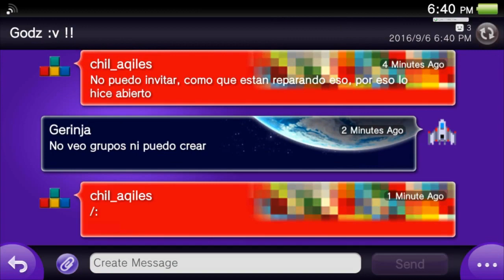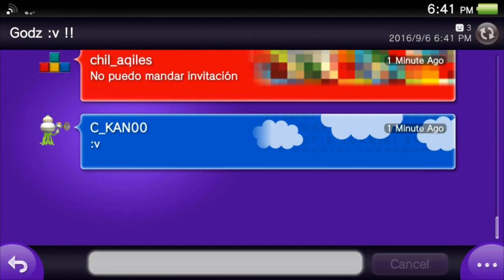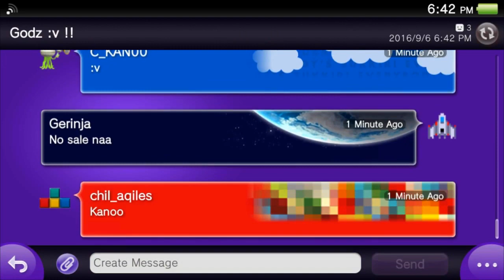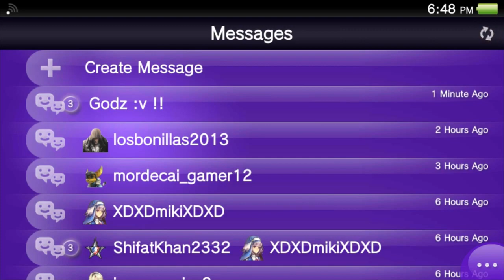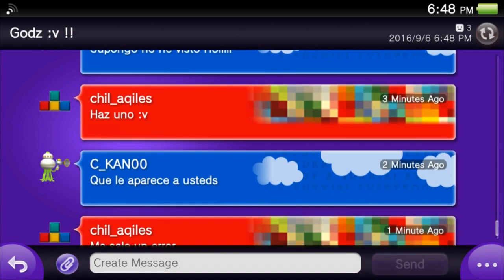Asphalt Injection Test Drive Gameplay PS VITA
Y tratando de entrar a chat room de Party.